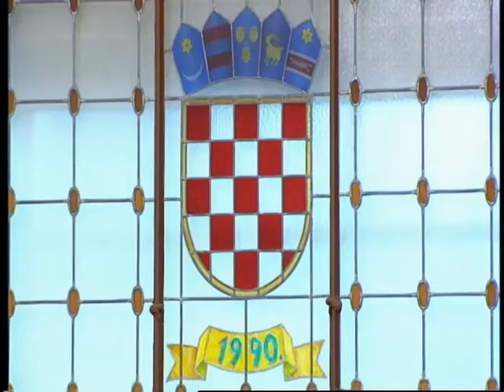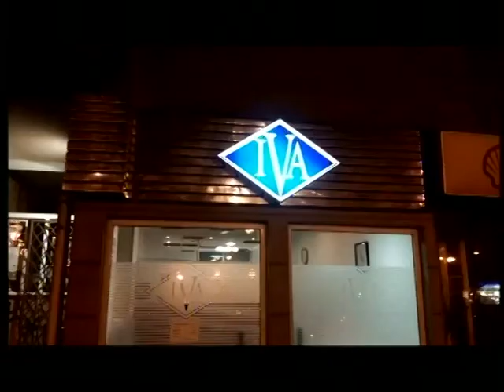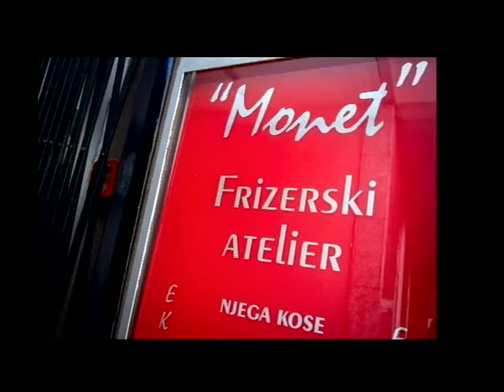S ANITOM AKTUALNO 031215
GOSTI: prof. dr. SLAVEN LETICA, neovisni ekonomist i DAVORIN MLAKAR, saborski zastupnik HDZ-a